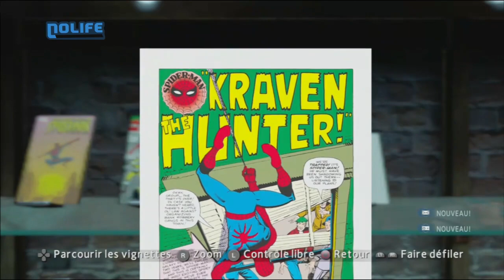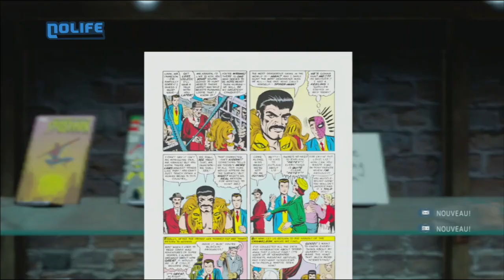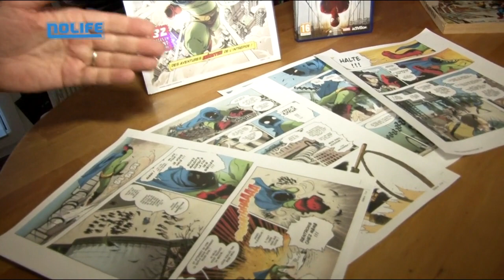#299 The Amazing Spider Man 2 Chez Marcus noco